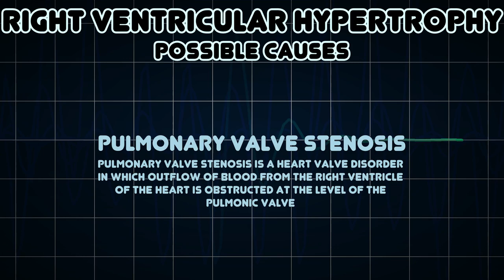Right ventricular hypertrophy (Medical Symptom)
Possible causes of Right ventricular hypertrophy (Medical Symptom)

Right ventricular hypertrophy is a form of ventricular hypertrophy affecting the right ventricle